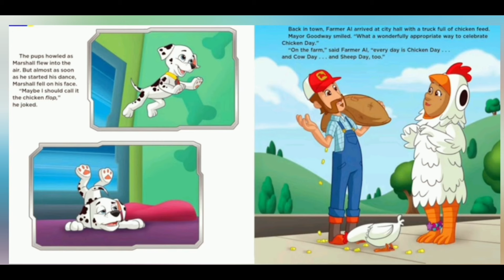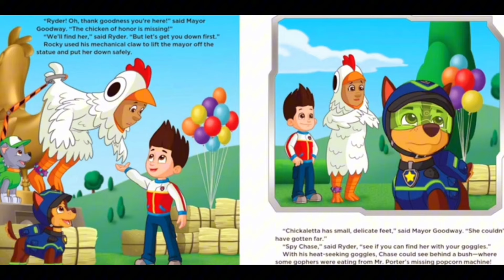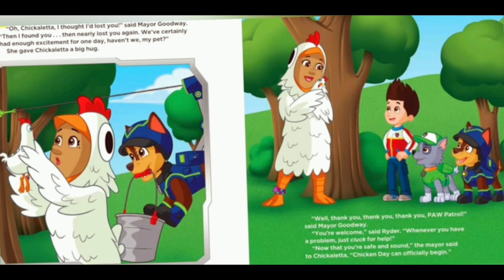🪩💃 Kids Book Read Aloud: Nick Jr. Paw Patrol : Puppy Dance Party!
Nick Jr. Paw Patrol : Puppy Dance Party!